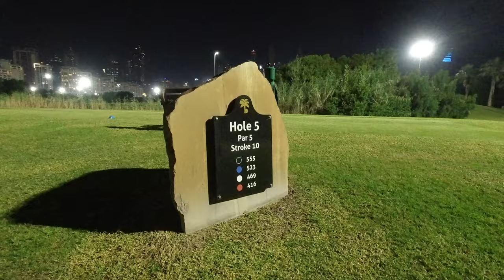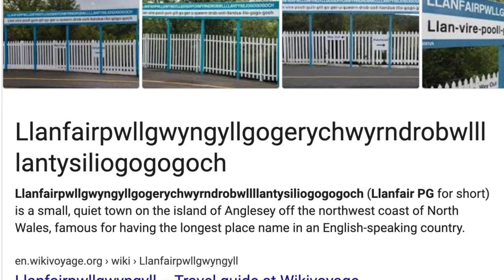Beautiful Night Golf in Dubai at Emirates Golf Club & Dubai Creek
We play night golf in Dubai at the Emirates Golf Club Faldo Course. We also head over to Dubai Creek to play a few holes at an iconic course and clubhouse that's actually on the Emirate money.

Can Gabe and Wade take on the Welshman in a night golf battle for pride and country at Emirates?

Please watch this next: "Golfing on the EQUATOR!"

GOLF EQUIPMENT I USE:
Mizuno MP20 HMB Irons (Amazon)
Callaway Epic Driver (Amazon)
Titleist Vokey SM7 Wedges (Amazon)
Wilson c300 Hybrid (Amazon)
Scotty Cameron Futura Putter (Amazon)